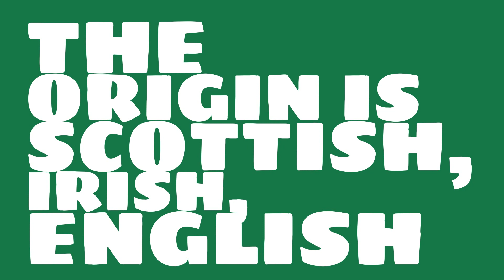What does the name Erskine mean?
What is the origin of the name Erskine? What does Erskine mean?